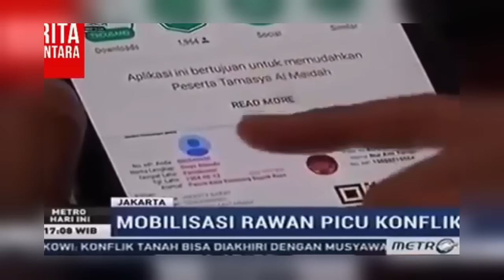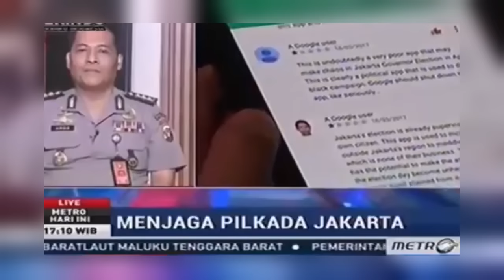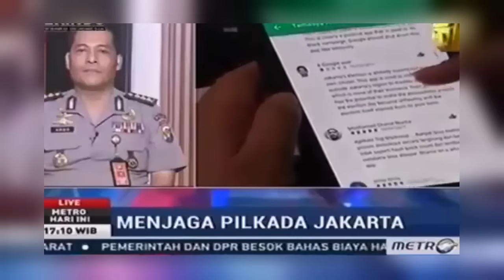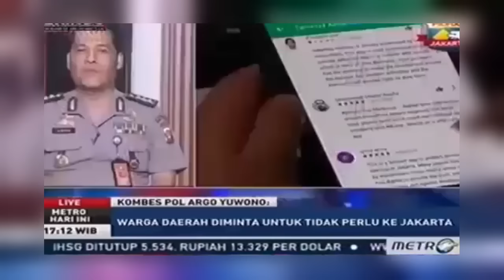'GEMPAR' Aksi Damai 313 Demo Ahok 31 Maret 2017 - Berita Terbaru Hari Ini